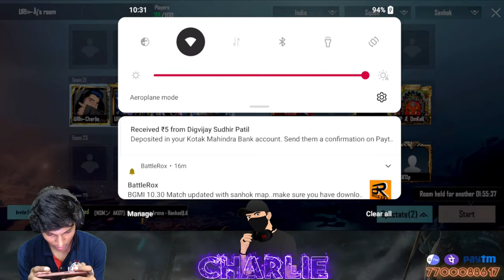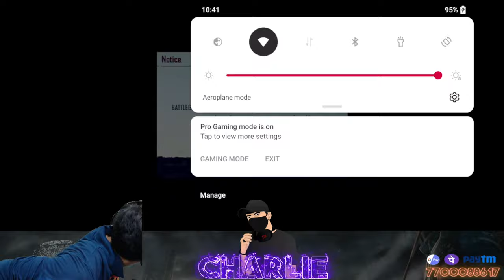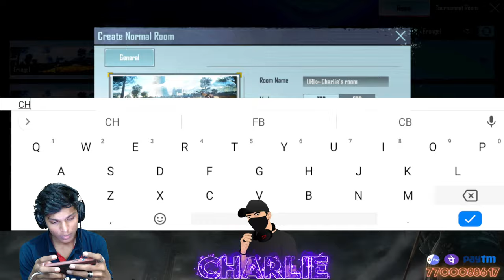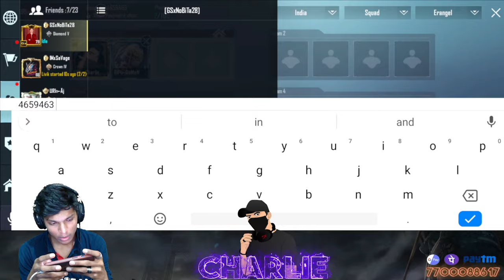HA BHAI AAO CUSTOMS...🔥|| Battlegrounds Mobile India || URI Charlie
►GAME :  Battlegrounds Mobile India

Thumbnail by : SWATAH MALAK

► Streaming PC Specs ◄
GPU : Zotac Gaming GeForce GTX 1660 Super Twin Fan
RAM : 8 X 2 Gigs DDR 4 3200 MHz
SSD: 250 GB /  1TB hdd
PSU : 450Watt

►About me
• Full time Streamer / content creator
• Mumbai